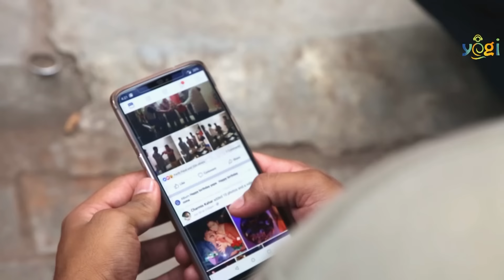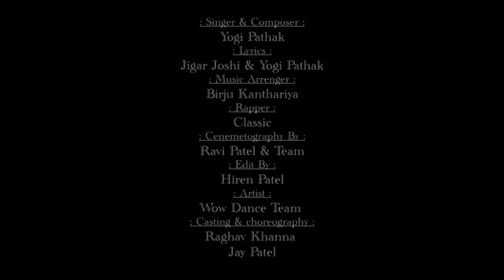College Na Jalsa - Full Video | Yogi Pathak | New Gujarati Song 2018 | RDC Gujarati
Title : College Na Jalsa
Singer & Composer : Yogi Pathak
Lyrics : Jigar Joshi & Yogi Pathak
Rapper : Classic
Cenemetography By : Ravi Patel & Team
Edit By : Hiren Patel
Artist : Wow Dance Team
Casting & Choreographer : Raghav Khanna, Jay Patel
Label : Yogendra Pathak - Yogi
Digital Partner : RDC Media Pvt. Ltd.